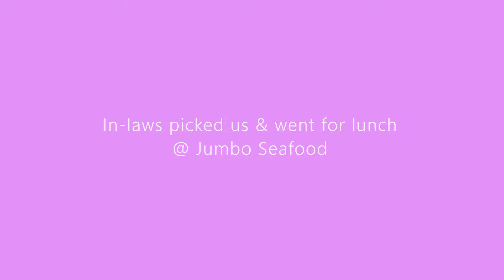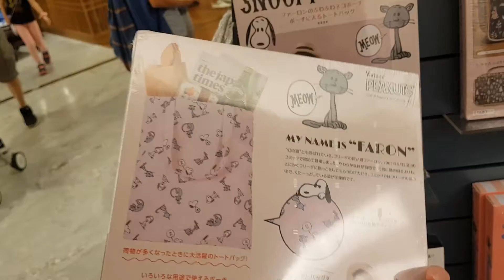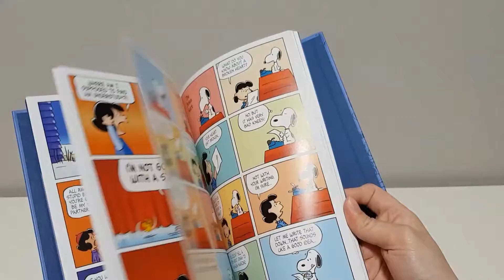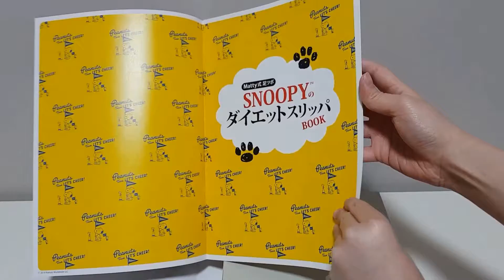[vlog 11.8.2019] Jumbo Seafood, Kinokuniya @ Takashimaya, Football